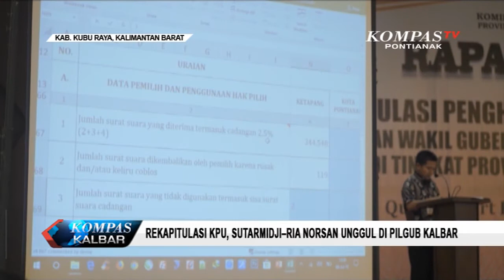Sutarmidji - Ria Norsan Unggul di Pemilihan Gubernur Kalbar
Komisi Pemilihan Umum Provinsi Kalimantan Barat, minggu sore, menggelar rapat pleno rekapitulasi perhitungan suara, pemilihan Gubernur dan Wakil Gubernur. Dalam rekapitulasi suara ini, pasangan Sutarmidji – Ria Norsan, unggul dari dua pasangan lainnya.